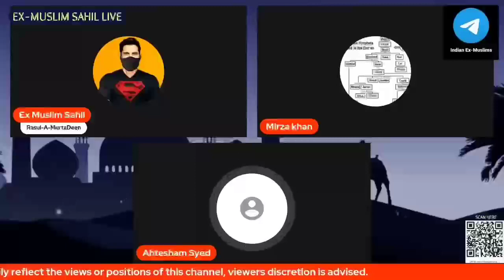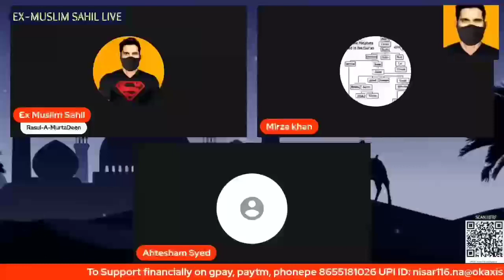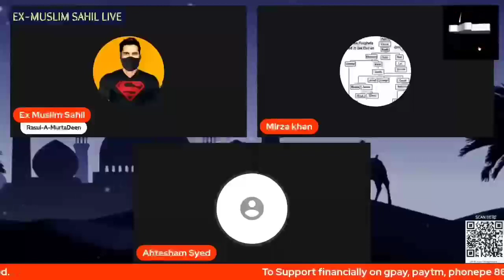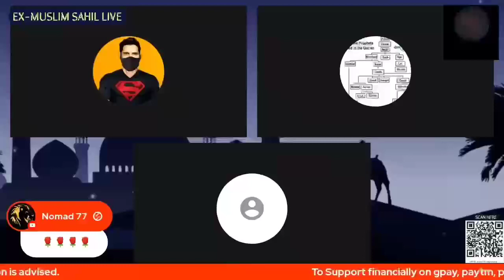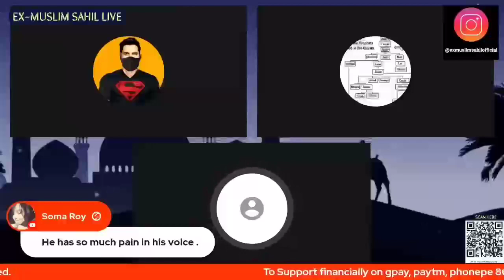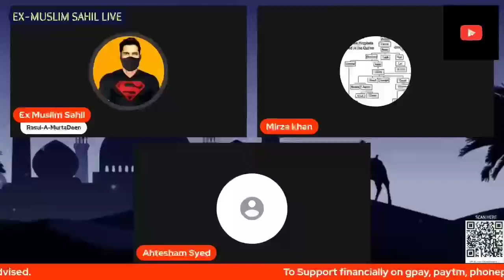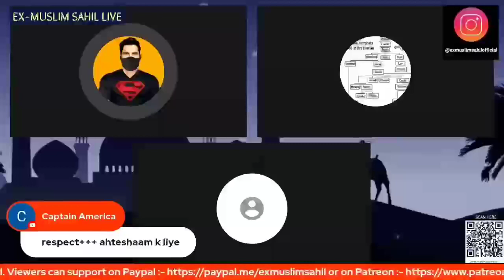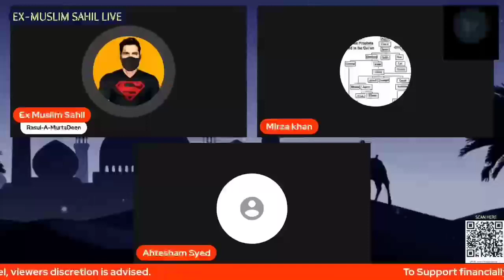People Want To Be Free From Islam ​⁠@Truthofreligions